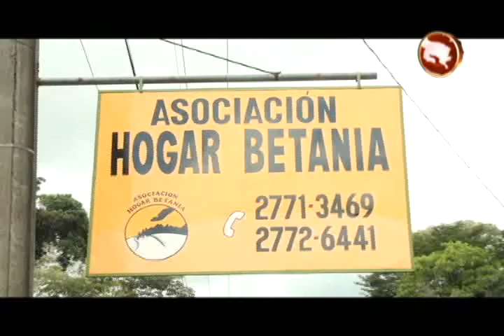En el Hogar Betania construyen una cocina de antaño 1